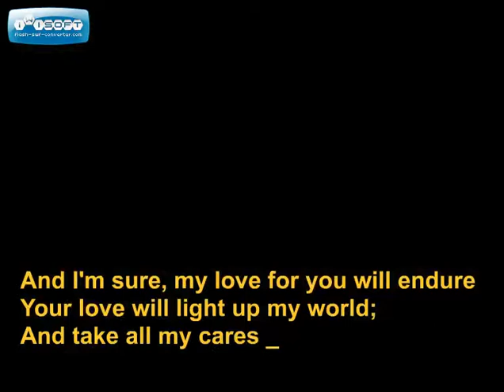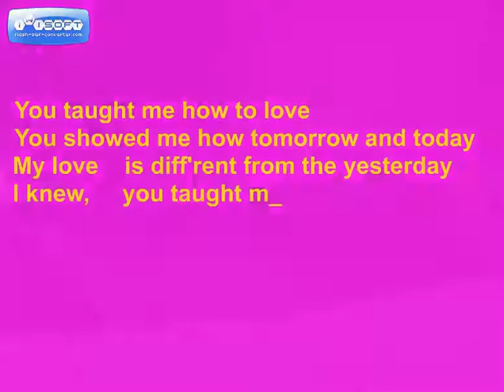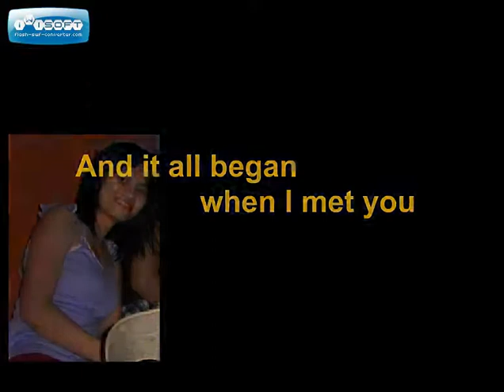PARA KAY HUNE FINALLY!!!.flv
5 days na pinagpuyatan to...